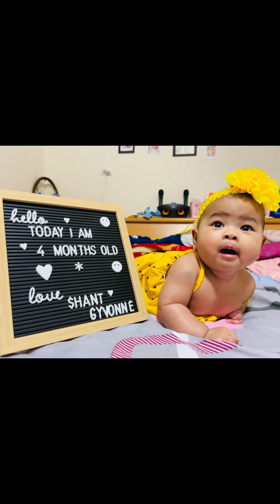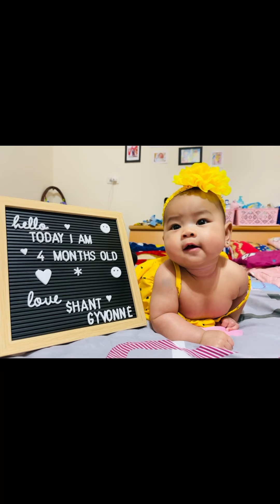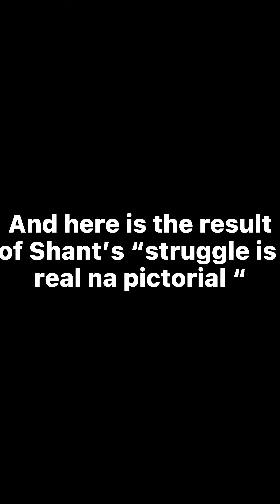Shant @ 4 | Having a baby in Taiwan as an OFW | Yanz Yanson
Taiwan Life
Having a baby in Taiwan as an OFW
OFW Life